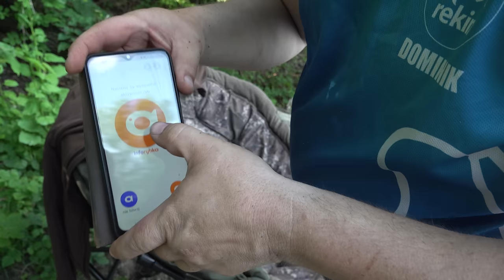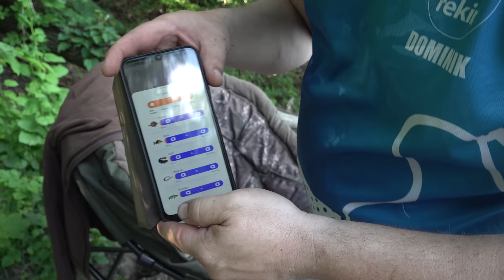Dominik Mały Kaliszok Jacek Bory Tucholskie Czyli wędkarskie przygody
W dzisiejszym odcinku Jacek i Dominik na różnych łowiskach próbują swoich sił...